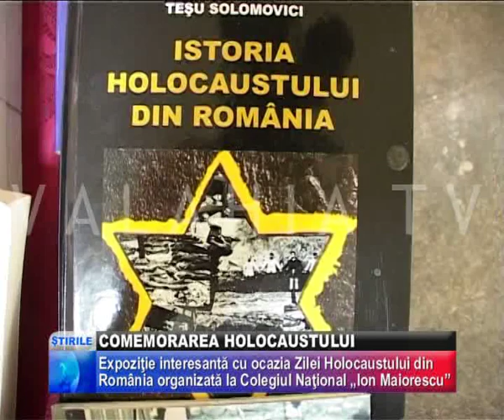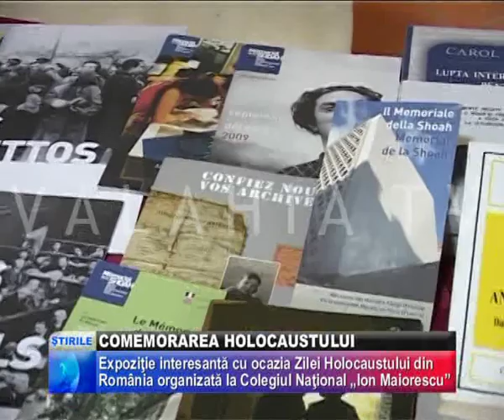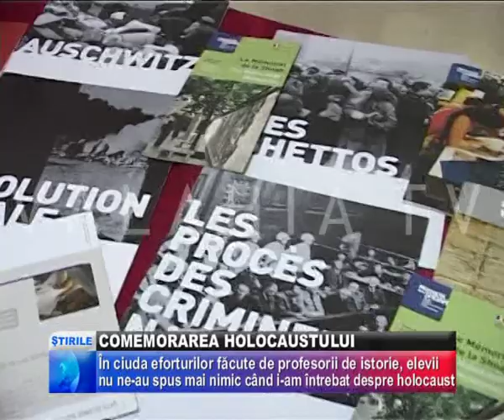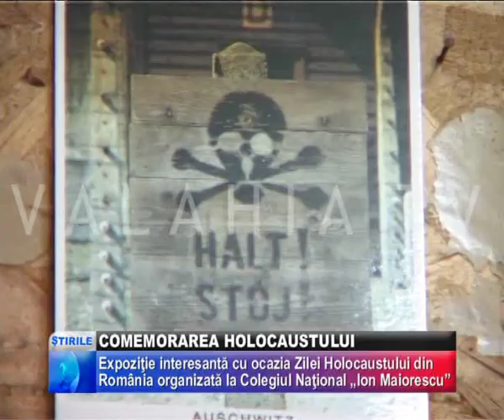COMEMORAREA HOLOCAUSTULUI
O ALTFEL DE ACŢIUNE, FĂRĂ PREZENTĂRI PLICTISITOARE ŞI MOMENTE ÎN CARE ELEVII TRIMIT SMS-URI PE SUB BĂNCI. ASTA S-A DORIT PRIN ORGANIZAREA UNEI EXPOZIŢII ÎN HOLUL COLEGIULUI NAŢIONAL ION MAIORESCU DEDICATĂ COMEMORĂRII HOLOCAUSTULUI ÎN ROMÂNIA, INTERESANTĂ SE PARE MAI MULT PENTRU ORGANIZATORI ŞI TOTUSI, MAI PUŢIN PENTRU ELEVII CLASEI A XI G.